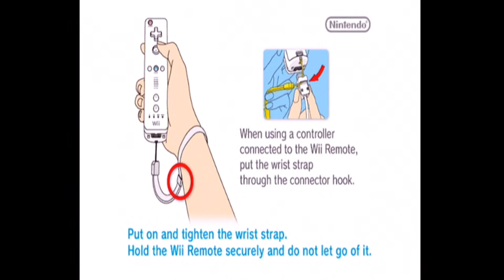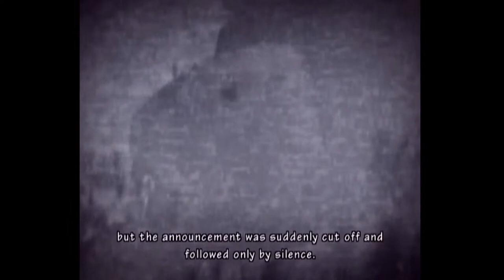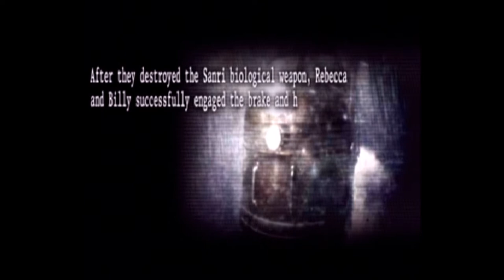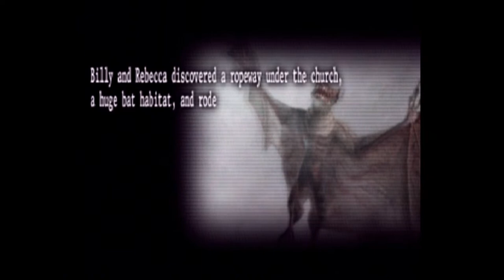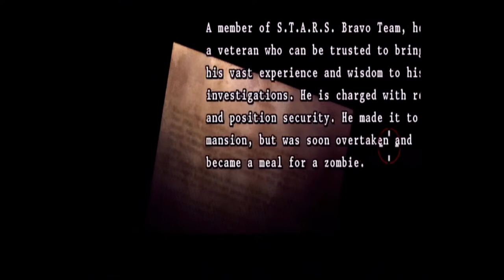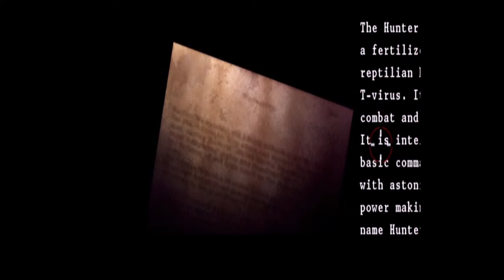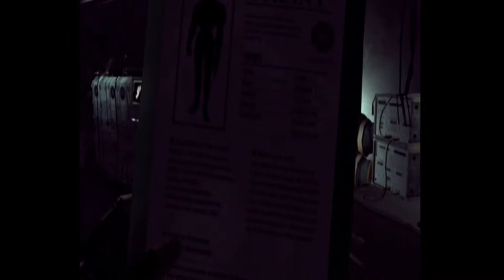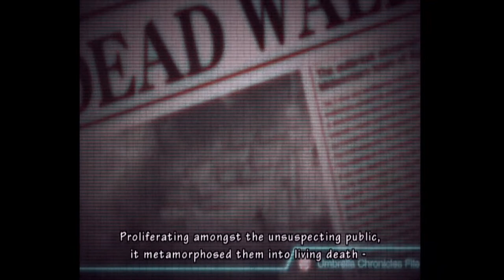Resident Evil The Umbrella Chronicles - Wii Actual Hardware